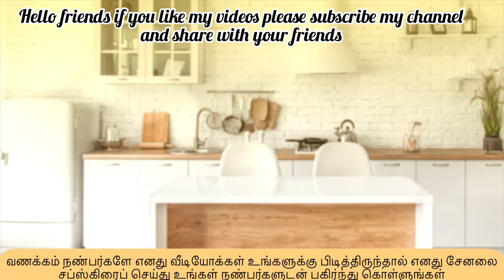சுவையான மட்டன் கொத்து (How To Make Delicious Mutton Kothu